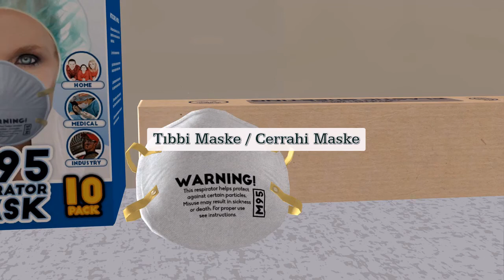تعلم اللغة التركية | في عيادة الطبيب - الحلقة الاولي #2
دروس تعلم اللغة التركية
تعلم التركية بالصوت والصورة